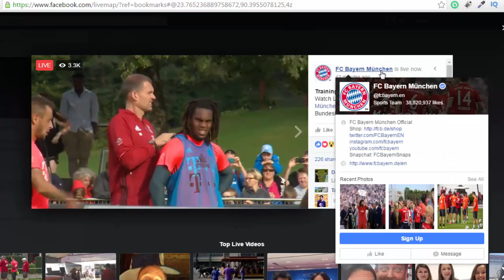Training session LIVE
Training session by  FC Bayern Munich player.